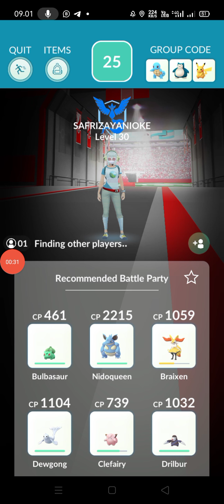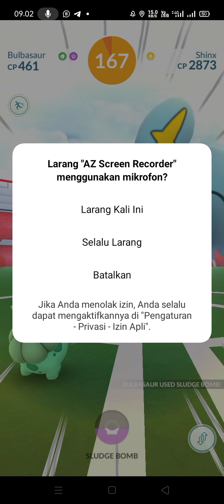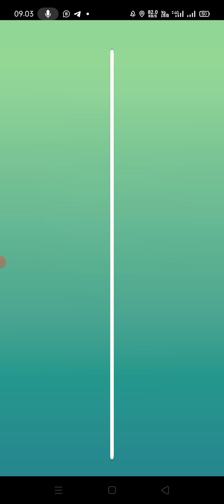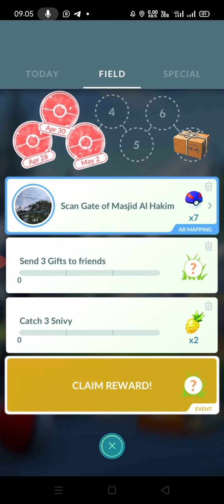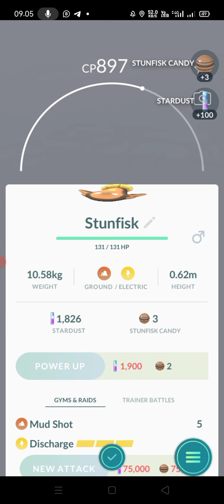Pokemon GO 2021 menangkap shinx di Gyms Duyung Pekanbaru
Pokemon GO 2021, Dividio ini Di tunjukan proses mengalahkan Pokemon di Gym yang telah menetas. Info tentang pokemon GO, bisa di check di Blog : danijaharisaragih.blogspot.com.
Dan check di Playlist YouTube : Dani Jahari Saragih , Cara Cerdas bermain Pokemon GO.